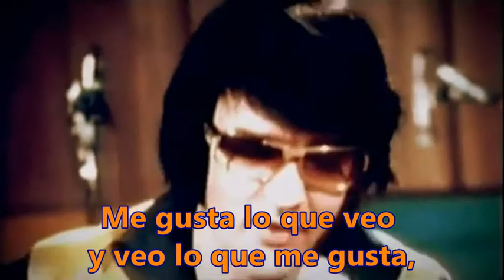Elvis Presley Rubbernekin' SUBTITULOS en Español Neza-Rock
Si quieres el mejor Rock&Roll en ingles con traducción de los tiempos de 50's a 90's y también Rock Nacional y en español entra al canal link del canal